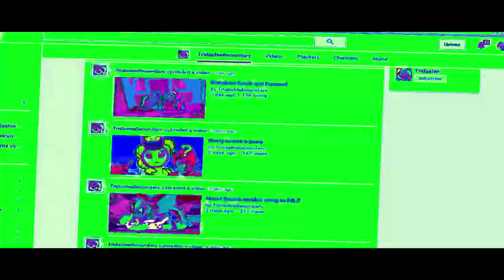THE EPICNESS OF FRIENDSHIP IS MUSICAL SEASON 1 EPISODE 17 18